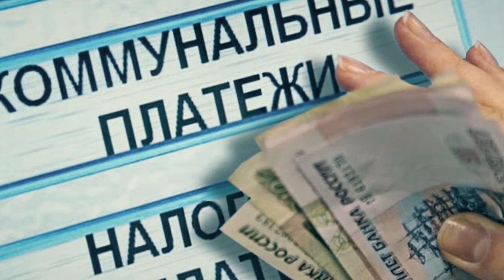Разберёмся! Алкоголизм - не шутка!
"Алкоголизм не шутка/ Прощай Мишутка" - поёт Леонид Фёдоров, лидер группы "АукцЫон" и тысячу раз чертовски прав. Больные постоянно находят себе оправдание и крайне агрессивно реагируют на любого, кто посмеет указать на имеющийся недуг.

Миллионы пристрастившихся к выпивке по всему миру - суровая реальность наших дней. Кто-то бежит от депрессии, кто-то от монотонной работы, кто-то без определённых причин раз за разом прикладывается к бутылке.

А можно ли убежать от алкоголя?